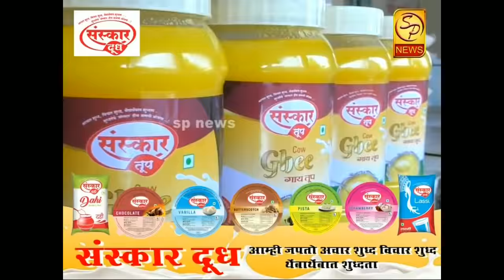महिलेला मोबाईल नंबरची चिट्ठी देऊन छेडछाड करणाऱ्या रोडरोमिओवर पोलिसांची मोठी कारवाई